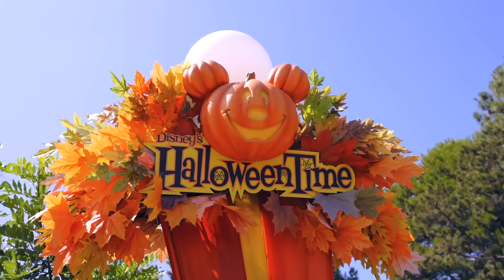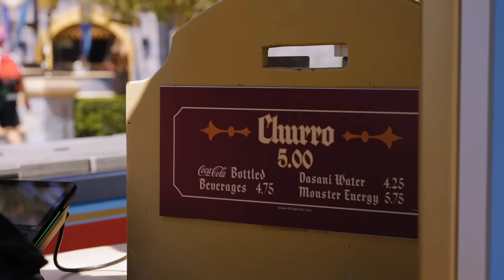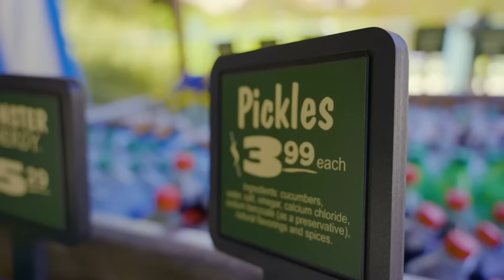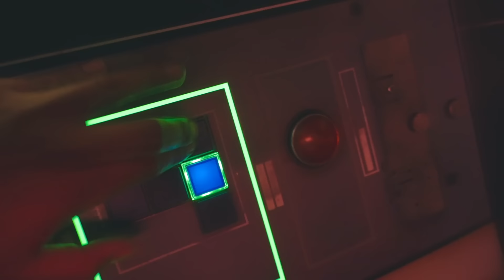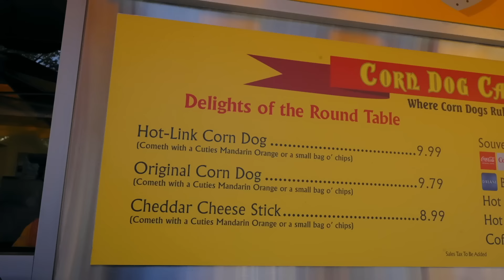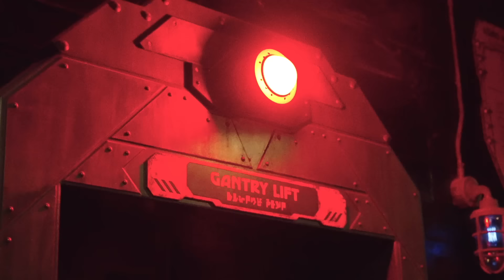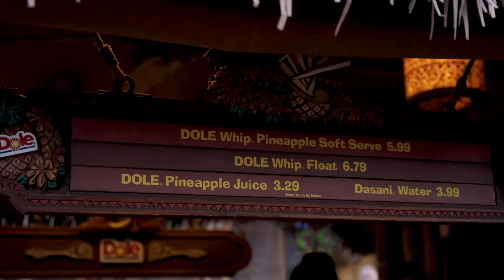Disney Hater Vs. Disney Lover - Tim & David Get Star Wars Wasted - When Foodie Calls Ep 3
Shot/edited by Sub Plot Entertainment